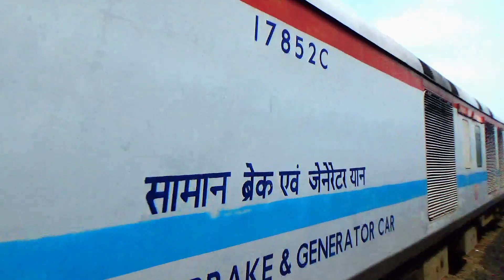Maitree Express running in Bangladesh railway ( India to Bangladesh )